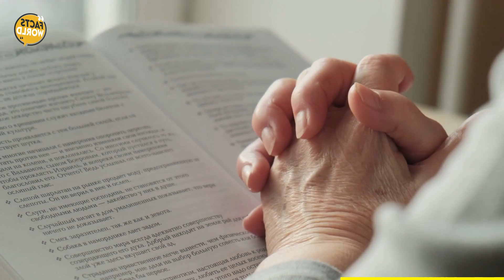Husband Leaves His Wife Because She Became Deformed. No One Expected What She Did Next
According to Courtney Walden, who’s undergone 40 operations since the accident over three years ago. It’s been a long road, but I’m getting better every step of the way. A campfire mishap at Courtney Walden’s Georgia house about three years ago resulted in third and fourth degree Burns over her entire body. Courtney is still recovering from her injuries. Now she claims she couldn’t ask for a better life. Walden tells People that she is very blessed. God has provided me with a plethora of blessings. I survived because the fire inside of me burned brighter than the fire surrounding me, says Courtney Walden, who proudly displays her new tattoo across her arm.
amazingpeople